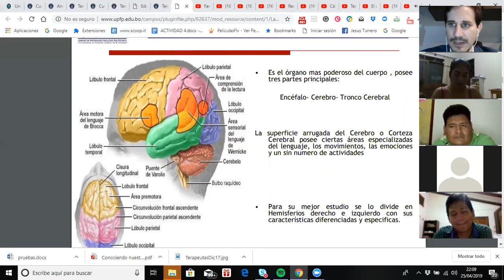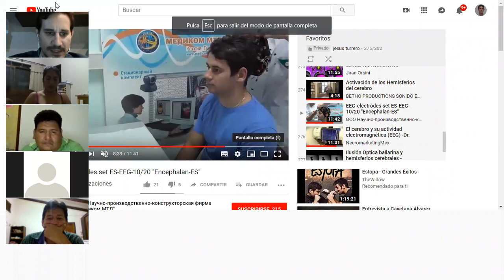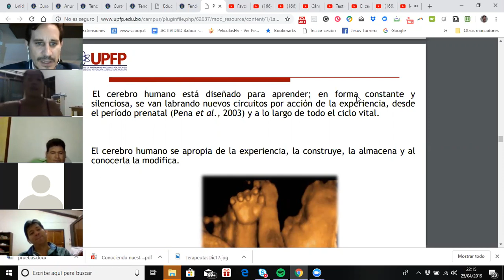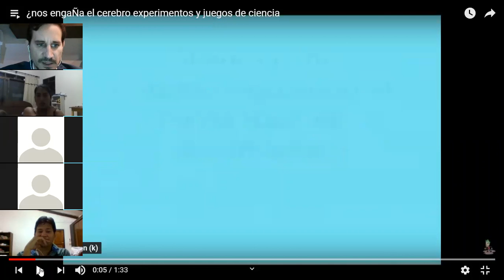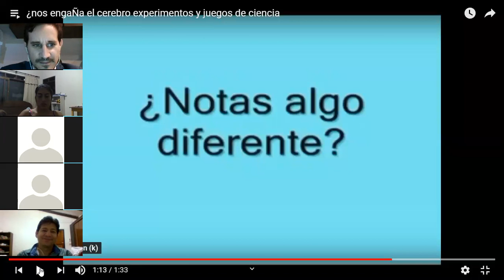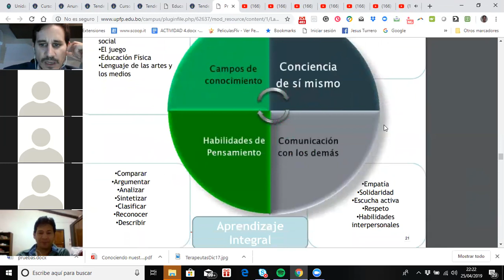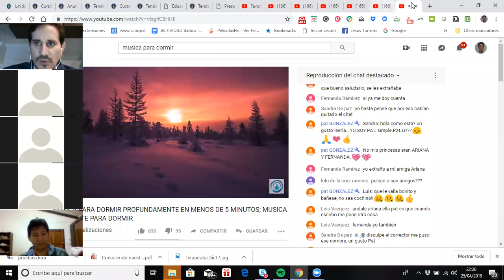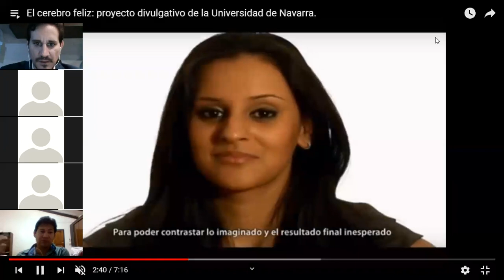Parte III Videoconferencia Semana 3 Tendencias Educativas Contemporaneas, la Neurociencia del Apren